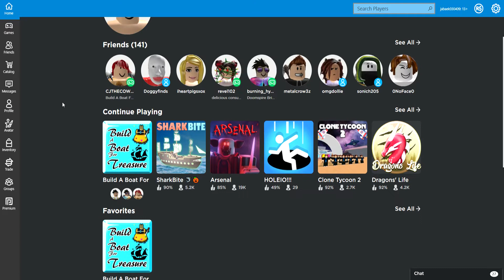I WILL REACH THE MYSTERIOUS PLATFORM OF DOOM!!!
LIKE AND SUB PLZZZZ
WILL I MAKE IT WATCH AND FIND OUT!